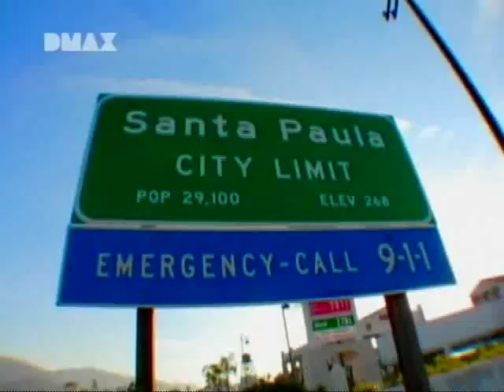Lisa Williams - Glen Tavern Inn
Life Among The Dead.